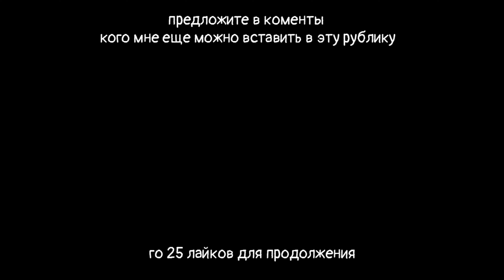Приветствия ютюберов по блок страйку